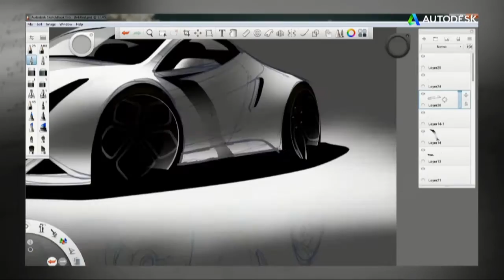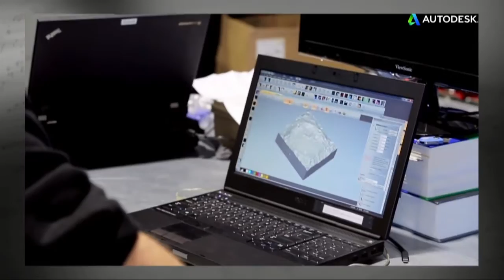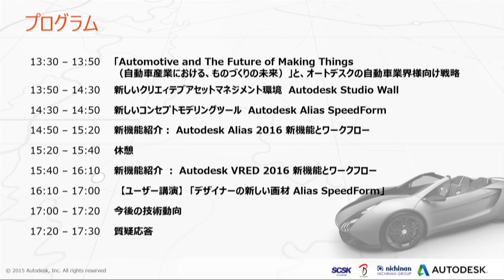ご挨拶 & オープニング セッション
2015年6月2～5日に開催した、オートデスク主催「Automotive Launch Tour 2015」セミナーのご挨拶 & オープニング  セッションです。東京会場の 司会進行は松本 靖麿が担当しました。